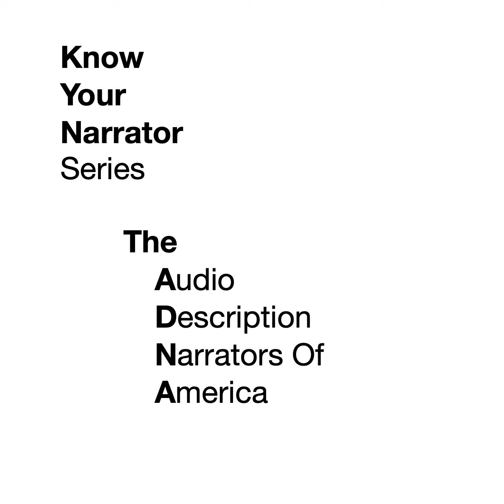The ADNA Presents Know Your Narrator Series BONUS: Serina and Jeff Tech Abilities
Go beyond KnowYourNarrator - this bonus episode from the weekly Audio Description Narrators of America series interviews your favorite decision makers, creators, writers, and influencers for movies and episodic tv.